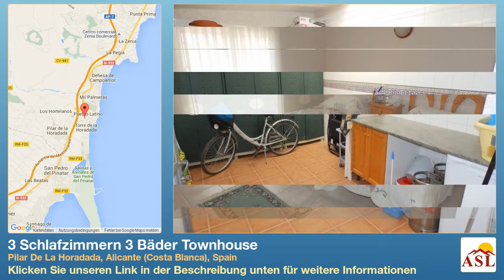3 Schlafzimmern 3 Bäder Townhouse zu verkaufen in Pilar De La Horadada, Alicante (Costa Blanca)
Weitere Infos auf Townhouse zu verkaufen in Pilar De La Horadada, Alicante (Costa Blanca), Spain mit 3 Schlafzimmern, 3 Badezimmern

Diese sehr gut präsentiert, 3 Schlafzimmer, 3 Badezimmer Doppelhaushälfte befindet sich in Torre De La Horadada und nur 500 m vom Strand entfernt.

Gelegen in einer ruhigen Wohngegend, die diese Eigenschaft aus einer Front- und Terrasse, off-Road besteht-Parkplatz, Wintergarten, geräumige Lounge, Wohnküche, Badezimmer und ein Hauswirtschaftsraum im Erdgeschoss.

Im Obergeschoss gibt es ein Familienbadezimmer und zwei Doppel-Schlafzimmer mit Balkon hat. Eine zweite Treppe führt zum Hauptschlafzimmer mit En-Suite Badezimmer und Balkon.

Diese Eigenschaft profitiert von mit Klimaanlage warm / kalt und meist möbliert verkauft werden slation offered by Bing®